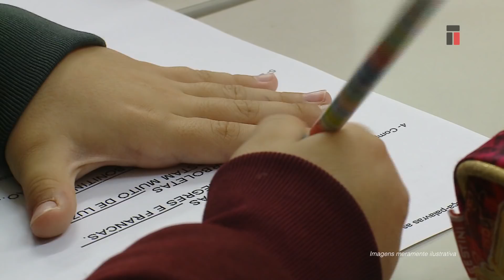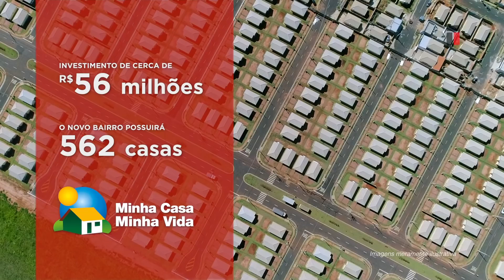Filme Apresentação Vida Nova Lins 2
A Pacaembu Construtora tem a satisfação em anunciar o lançamento do Residencial Vida Nova Lins 2, pelo Programa Minha Casa Minha Vida. Informações: 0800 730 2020 ou